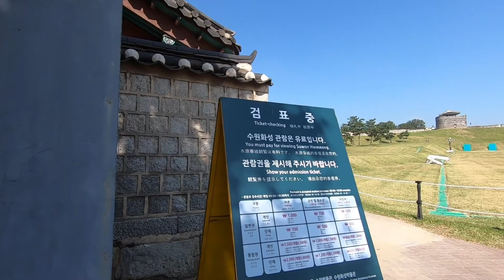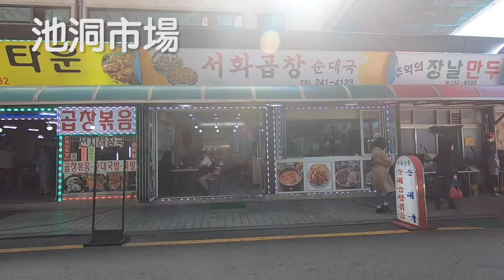韓國旅遊｜京畿道半日遊｜水原華城懷古＋八達門市場吃美食｜工作vlog｜韓國導遊領隊-桑尼SunnyTV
趁著工作的時候，隨手拍了的影片，帶大家簡單看一下水原華城與八達門市場，同時介紹在市場裡吃到的美味豬肉湯飯。

水原華城有觀光列車-華城御車，以及其他有趣的活動，有興趣的朋友可以參考韓國觀光公社消息：

水原南門市場남문시장 (八達門)
地址：京畿道水原市八達區八達 門路9
🚍交通方面🚍
地鐵4號線到435禪巖站轉乘3000號巴士至八達門.水原白醫院站下車。

Seohwa血腸湯飯 서화곱창
地址:京畿道水原市八達區八達門路20
🚍交通方面🚍
地鐵4號線到435禪巖站轉乘3000號巴士至八達門.水原白醫院站下車，步行約7分鐘。

想要即時知道桑尼工作的訊息，歡迎鎖定桑尼的粉專跟IG
👉LINE官方：@610ecndw

Track:FREE] Chill Guitar Pop Beat | Good News
Artist:Riddick X beats